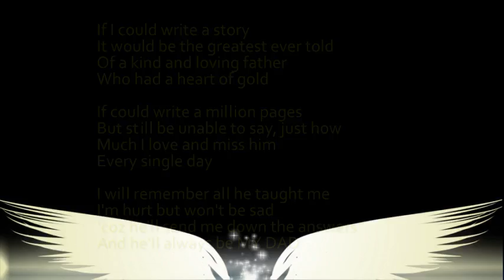In Loving Memory Of Jose Che Batista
This video is dedicated to my cousins who just lost there dad...
Manny David Aida Erica Jose Sandra Norma Maribel
May god give you the strength to get through this tuff time...